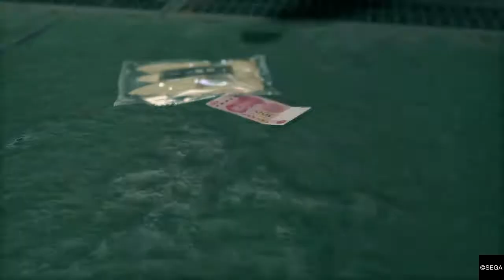Yakuza: Like A Dragon part 38